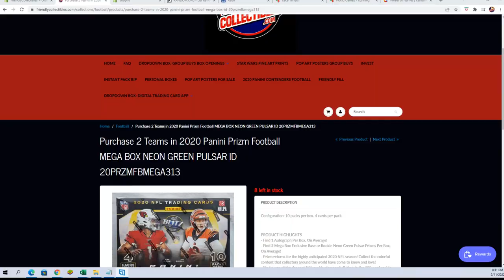2020 Panini Prizm Football MEGA BOX FILL A ID 20PRZMFBMEGA313